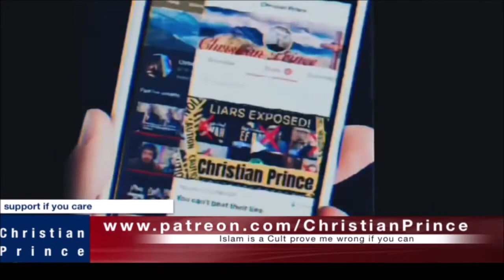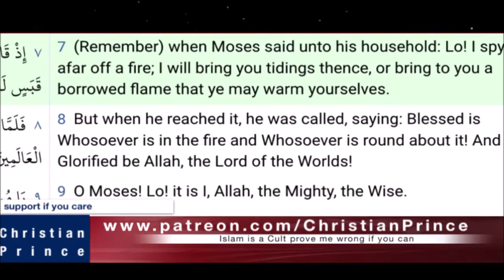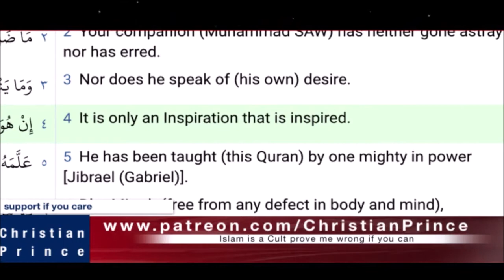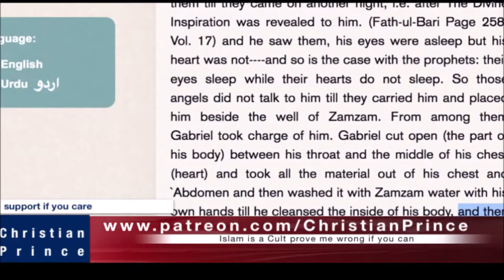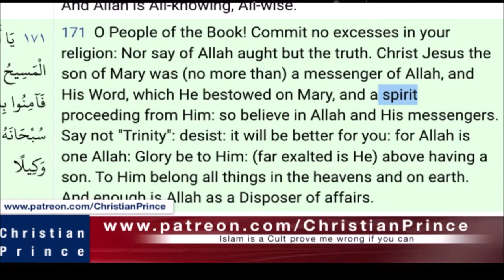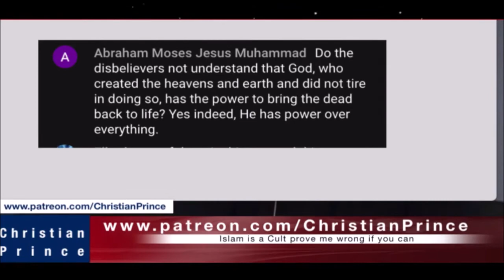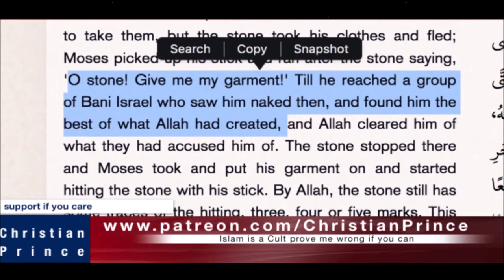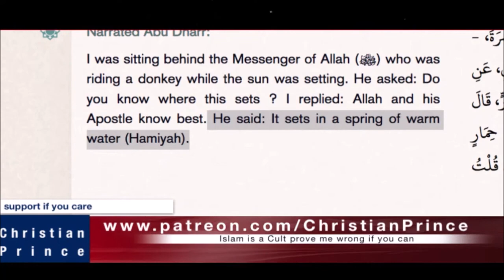Christian Prince Re-Runs: Live debate - Why Does Allah Wear hijab If It Is Only For Women, Part One